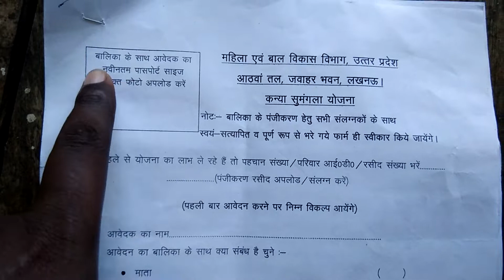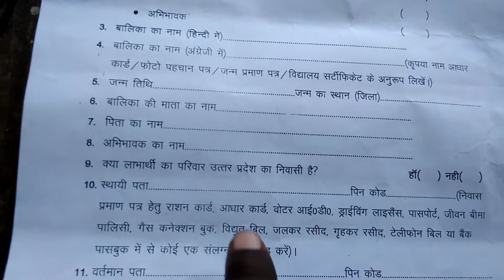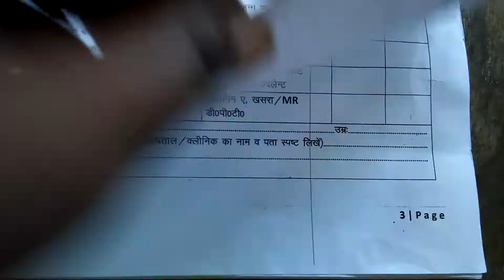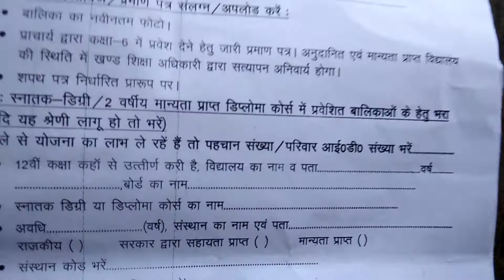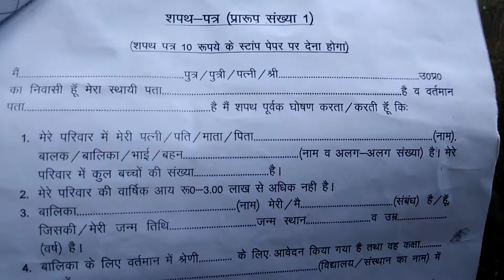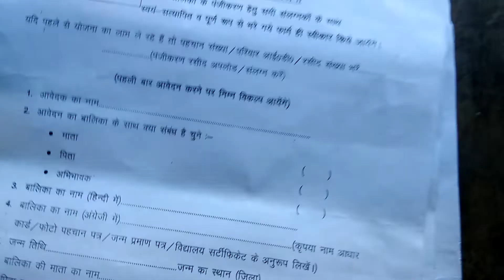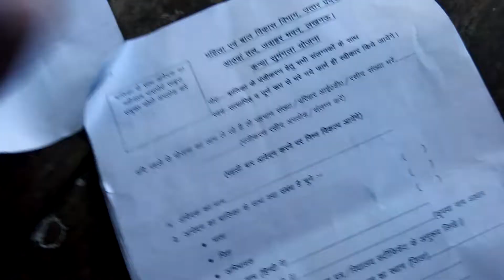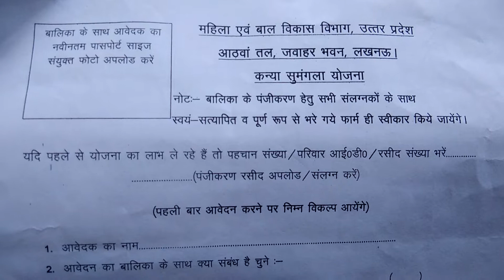kanya sumangla yojna ka form off line bharna shikhe सिर्फ़ 5 मिनट में।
नमस्कार दोस्तो " A TO Z JANO में आपका हार्दिक स्वागत है मैं बहुत खुश हूं कि आप मेरा डिस्क्रिप्शन पड़ रहे है । मैं अपने चैंनल के माध्यम से आप लोगो  के तक नई से नई जानकारिया मैं पहुचाने की कोशिश करता रहता हूँ। मैं अपनी वीडियो के जरिये आपकी मदद करना चाहता  हूँ ।